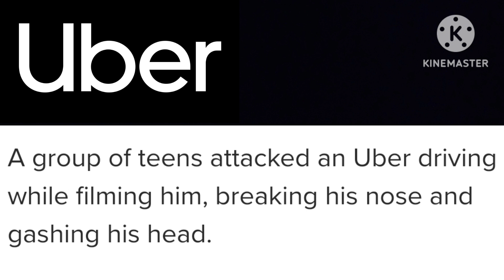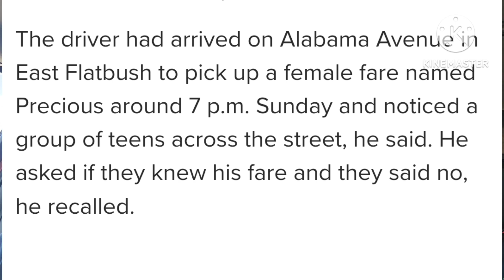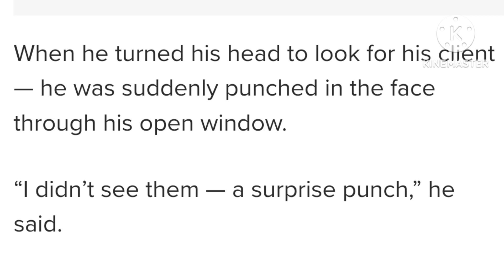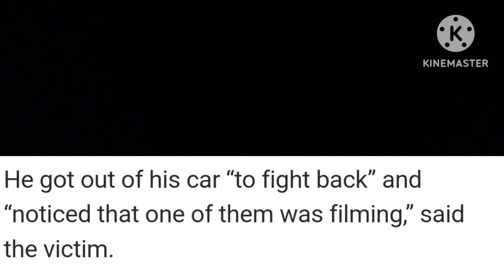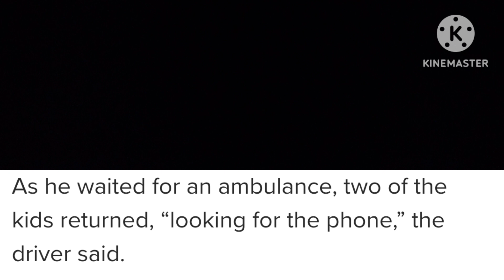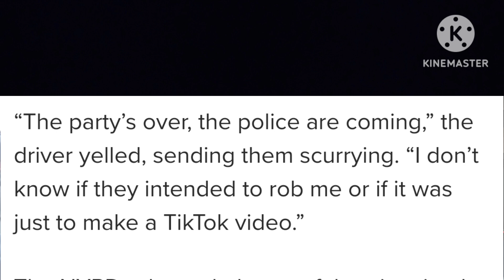Uber Driver badly injured with questionable story